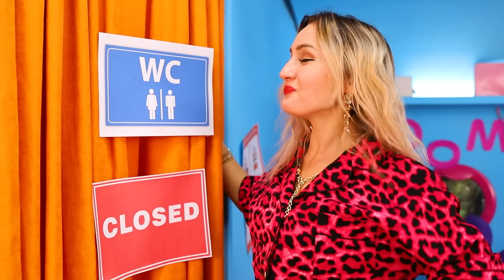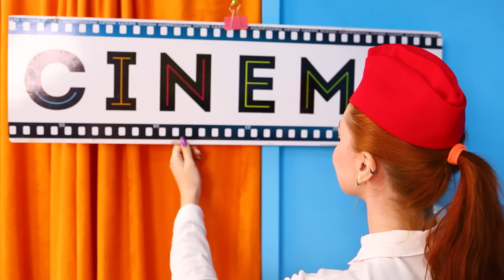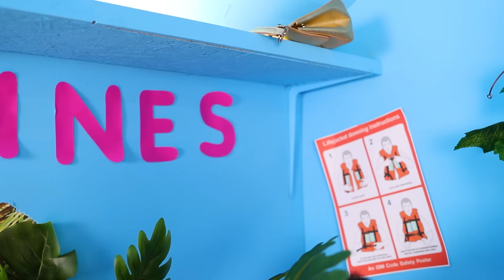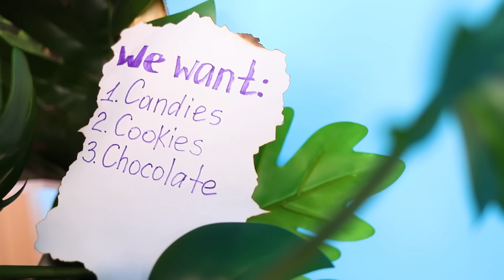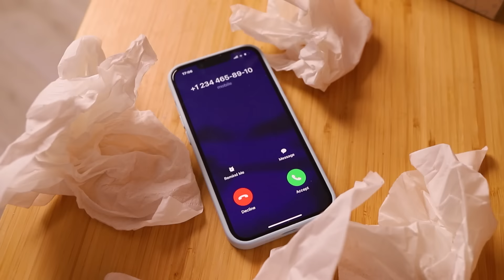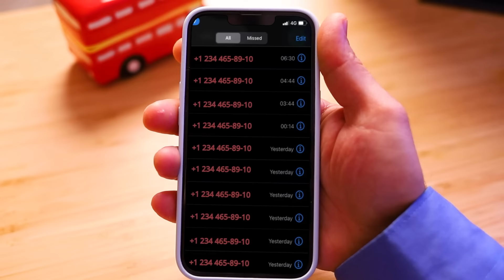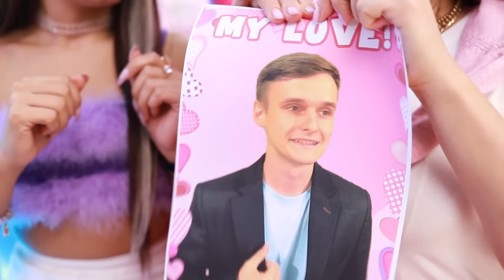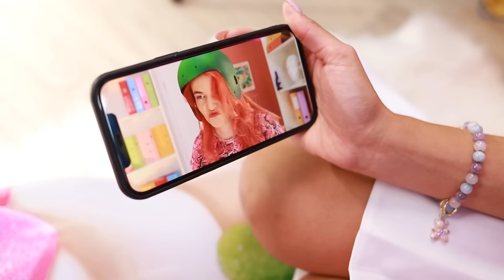Secret Room In a Plane After Crash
Even if you survived a plane crash, this is not a reason to be discouraged. It's better to build a secret room in a plane after a plane crash!